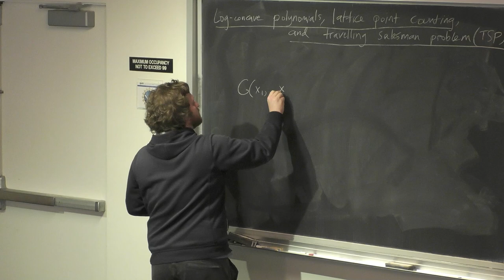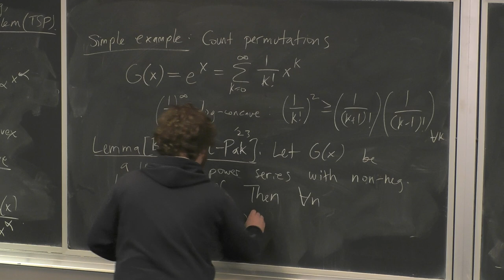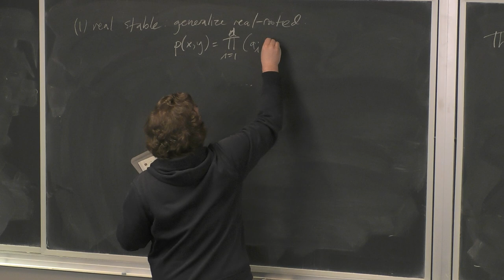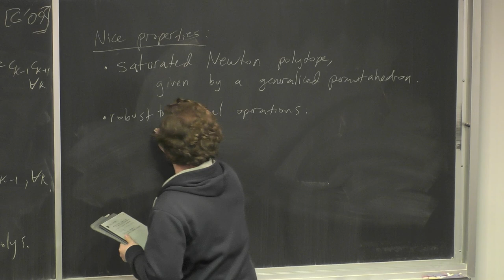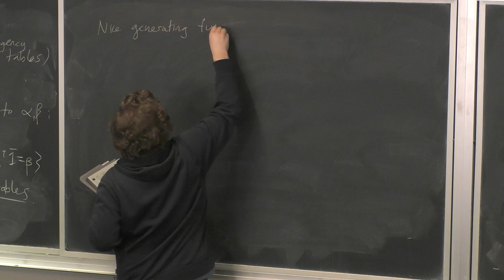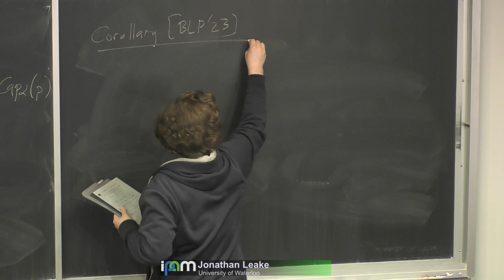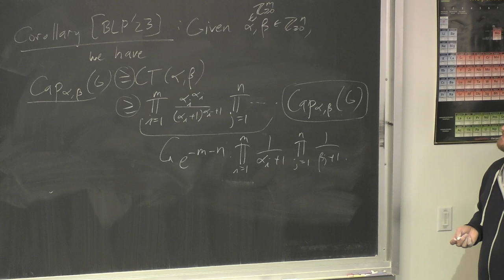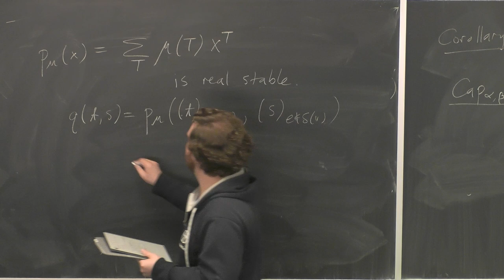Jonathan Leake - Log-concave polynomials, lattice point counting, and traveling salesperson problem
Recorded 17 April 2024. Jonathan Leake of the University of Waterloo presents "Log-concave polynomials, lattice point counting, and the traveling salesperson problem" at IPAM's Integrability and Algebraic Combinatorics Workshop.
Abstract: Log-concave polynomials have been used in recent years to prove various bounds and log-concavity statements. Some well-known examples are: Gurvits' polynomial capacity method for the van der Waerden bound on the permanent, the use of Lorentzian polynomials by Brändén-Huh and Anari-Liu-Oveis Gharan-Vinzant to prove Mason's conjectures, and strongly Rayleigh probability bounds proven by Karlin-Klein-Oveis Gharan to improve the metric TSP approximation factor. In this talk, we will discuss log-concave polynomials and the polynomial capacity method, and we will describe some newer applications of this method. In particular, we will state bounds and approximations for counting lattice points of transportation and flow polytopes, as well as new probability lower bounds for strongly Rayleigh distributions which led to a further improvement to the TSP approximation factor. Joint work with various subsets of Petter Brändén, Leonid Gurvits, Nathan Klein, Alejandro Morales, and Igor Pak.